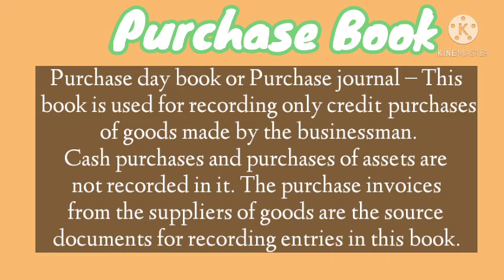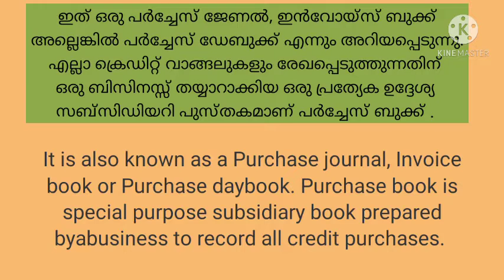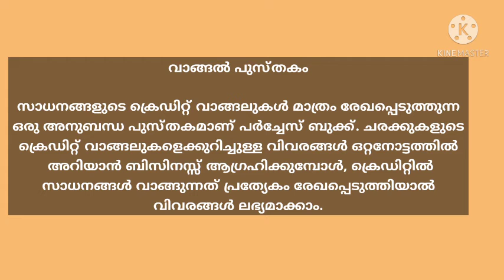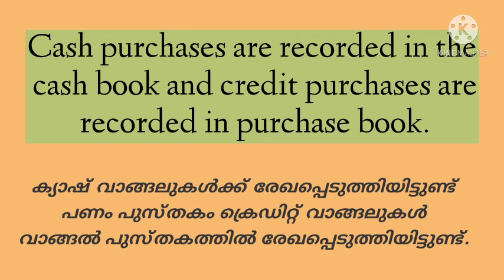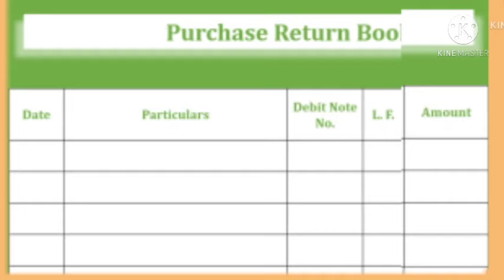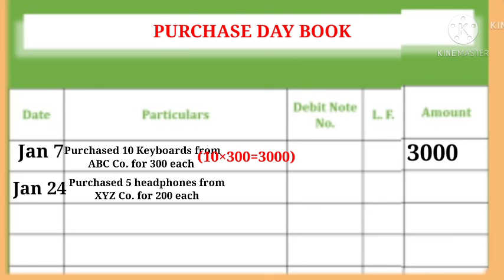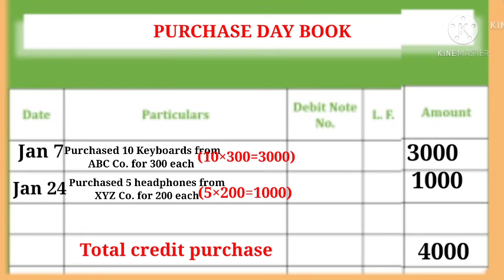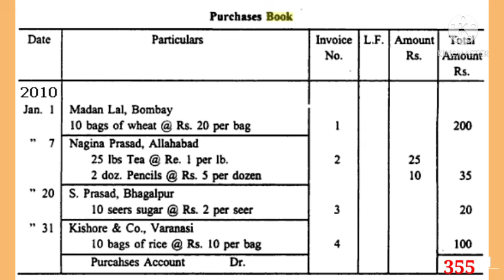# +1 ACCOUNTANCY# PURCHASE DAY BOOK#